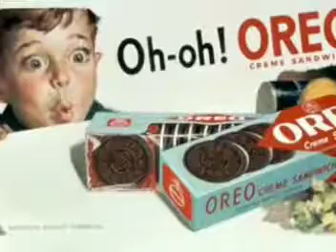Arlingga Rahmania Lanuari_280_ Segmentation Targeting dan Positioning dari Produk Oreo || ep : 3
🌈 Hai
Saya Arlingga Rahmania Lanuari dari Akademi Farmasi Surabaya ingin menampilkan video bertema Segmentation, Targeting, dan Positioning tentang produk Oreo.